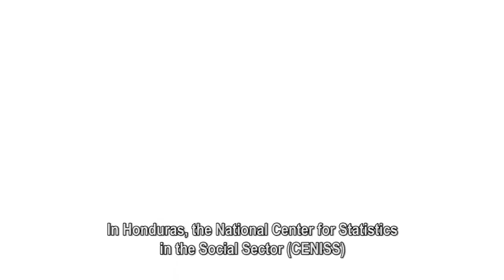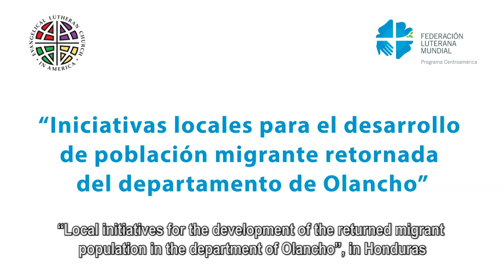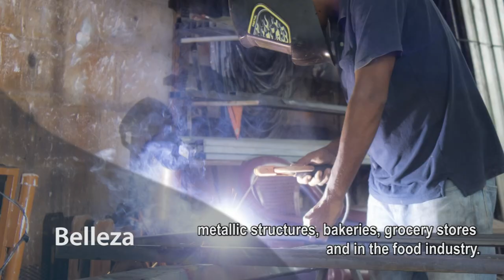ELCA, LWF Support Returned Migrants in Honduras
Lutheran World Federation World Service – Olancho Honduras program for Social Reinsertion of Deported and Returned Migrants, ie Accompaniment and Assistance to Migrants Deported and Returned from Mexico and the US.